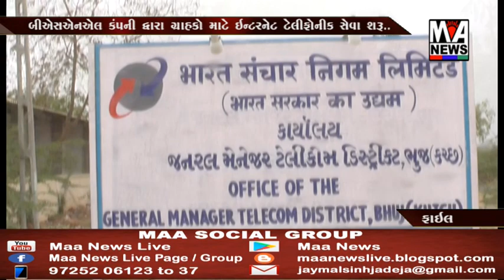BSNL કંપની ગ્રાહકો માટે વિંગ્સ સર્વિસ લોંચ કરી રહયું છે, જેમાં ગ્રાહકો લાભ લઇ શકાશે...